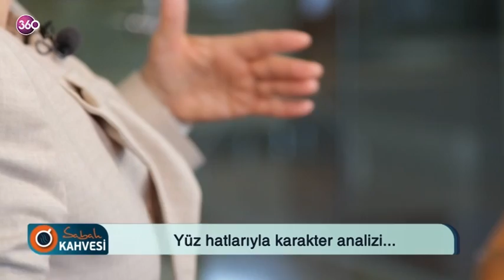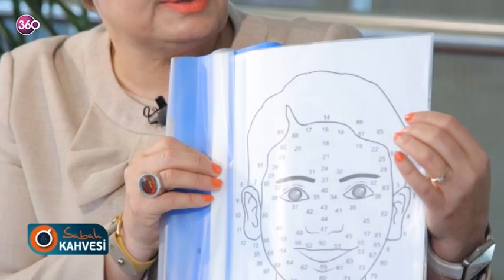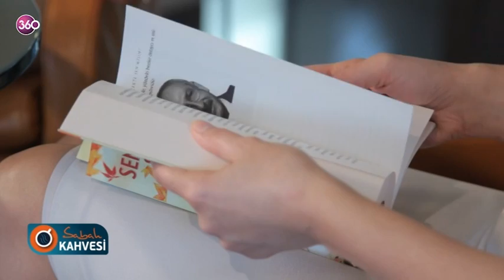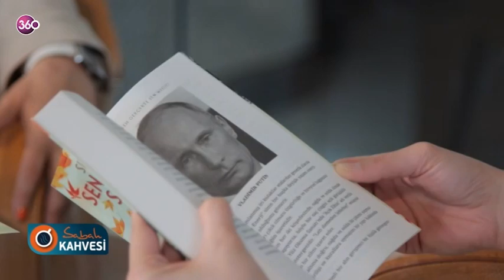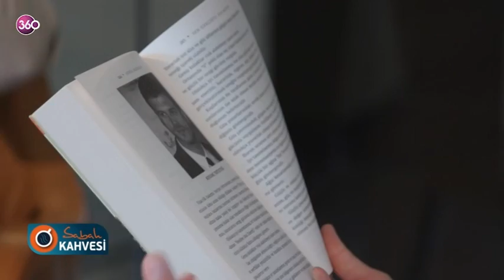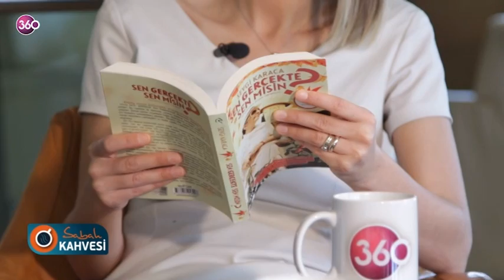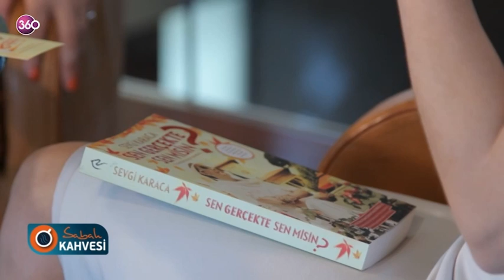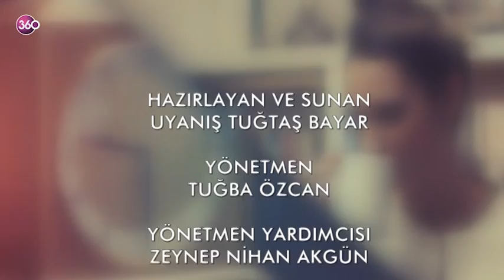Sabah Kahvesi 26. Bölüm - Sevgi Karaca